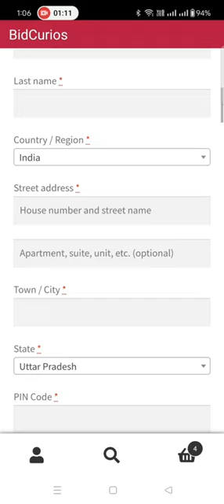BidCurios Music and Movies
The best place to buy vintage music and movies, buy vinyl records online, buy audio cassettes tapes, CD / DVDs, VHS tapes, Spool tapes and Movie memorabilia like movie posters and more.